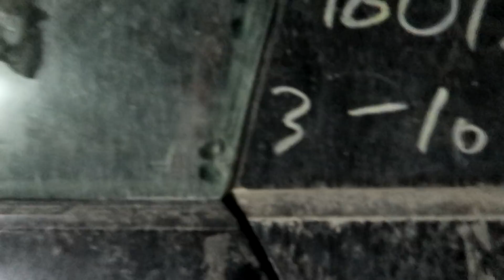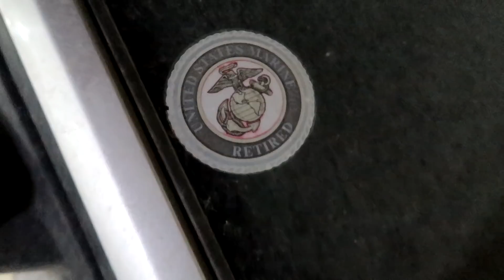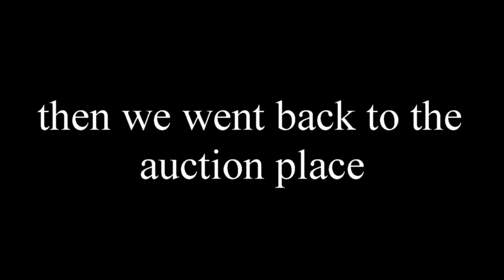ABANDONED NISSAN GTR-35 IN DUBAI..|feat:mo vlogs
HEY GUYS,
I HOPE YOU ENJOYED TH VIDEO

MY LAPTOP
MY VLOGGING camera
OUIJA BOARD
IPHONE 7
NOKIA 5